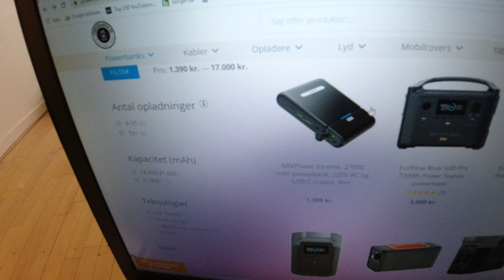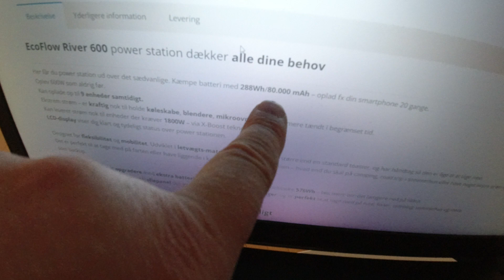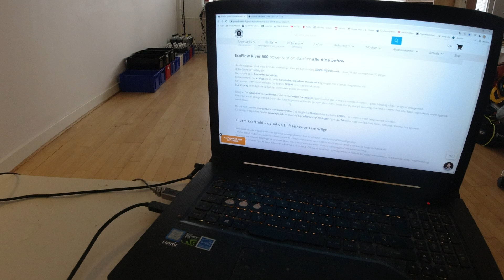MongoTV_7355 - KIGGER PÅ EL LØBEHJUL - Del 8 - Plan For Powerbank Til El løbehjul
DEL 8 - God FREDAG og weekend. Jeg spiser rester af varm madf fra min 55 år fødselsdag igår torsdag den 4.November 2021. Flødekartofler med en lille svinekotelet til. Smagte fint :-) Der var ikke så meget. Så begynder jeg at snakke om at bruge et stor powerbank i en rygsæk, som oplader til et el løbehjul ? Man kunne godt have en sådan stor powerbank på 5 kilo, nede i en stor rygsæk, med et stort foldbart solcelle panel man  kan sætte til. Men det er jo meget tungt. Vejer 5 kilo powerbank og 6 kilo for et 110 watt solcelle panel, men man kan jo få nogert mindre og mere let. Så det er sådan noget, som jeg skal kigge efter. Jeg liogger lige de her 2 video ned tiol de her video om el løbehjul,  a jegf snakker meget om noget som har at gøre  med det, om min plan for powerbank.